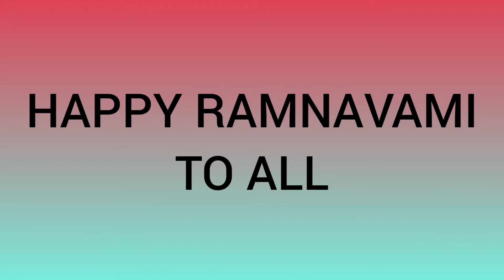RAMNAVAMI SPECIAL DRAWING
happy RAMNAVAMI to ALL